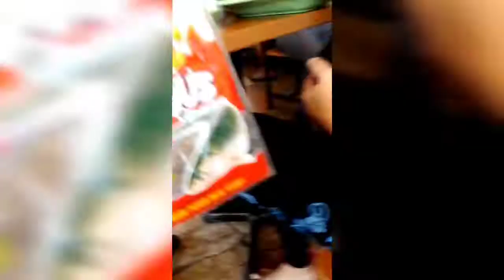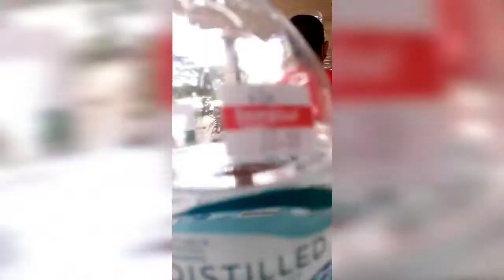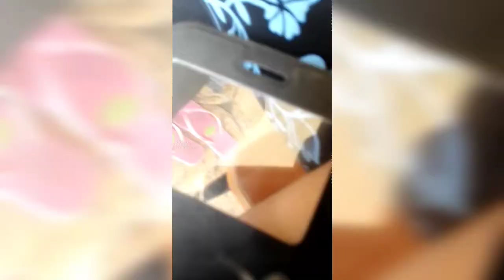Kahit balintong at baliktad salamat anak galing mo...😍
Kahit balintong at baliktad salamat anak ang galing mo...😍